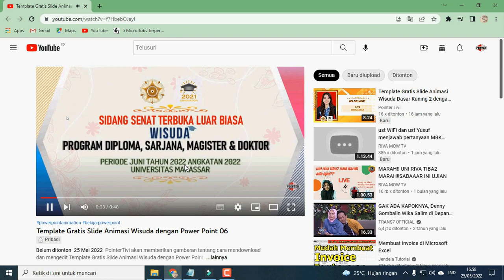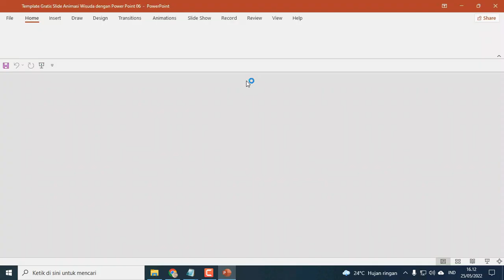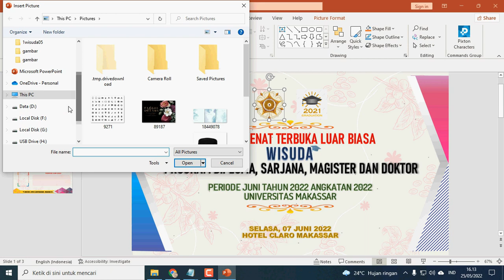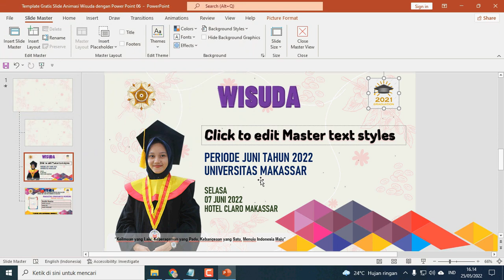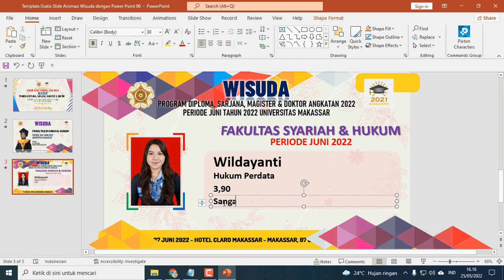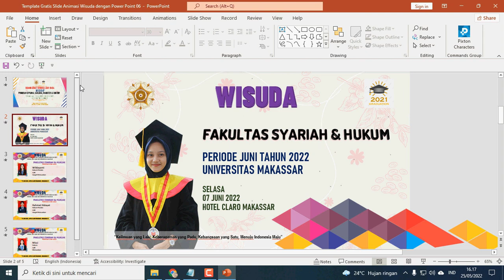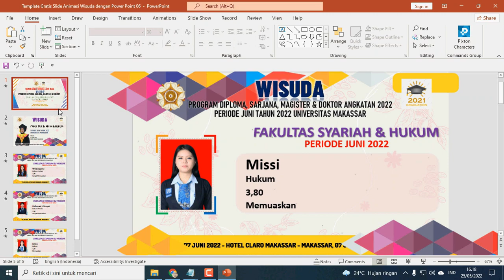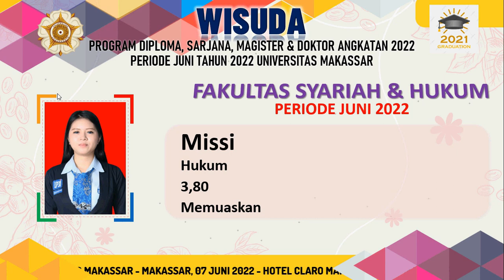Template Gratis Slide Animasi Wisuda dengan Power Point 06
Template Gratis Slide Animasi Wisuda dengan Power Point 06 - PointerTivi akan memberikan gambaran tentang cara mendownload dan mengedit Template Gratis Slide Animasi Wisuda dengan Power Point.

Anda bisa mengedit slide wisuda, untuk mengganti background gambar, logo kampus, foto wisudawan wisudawati dan mengganti tulisan.

Jika Anda ingin memiliki file power point dari Template Slide Animasi Wisuda dengan menggunakan PowerPoint ini, silahkan kunjungi blog ini.

Untuk mendapatkan password file winrar, silahkan Anda menonton videonya sampai habis, pada video Template Gratis Slide Animasi Wisuda dengan Power Point 06. Terdapat 3 kode password pada video tersebut.
Misalnya kode 1 : la
kode 2 : ku
kode 3 : na
Jadi kode passwordnya adalah lakuna
Jadi nonton terus videonya mulai dari awal sampai akhir pada video youtube di atas.